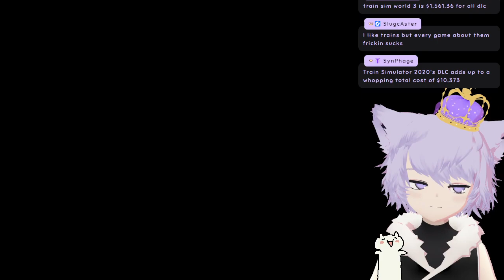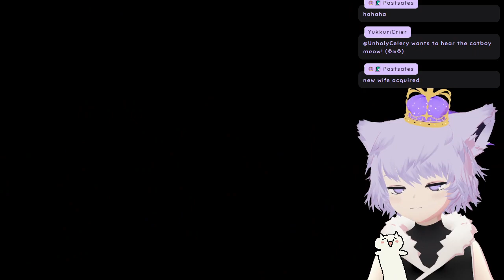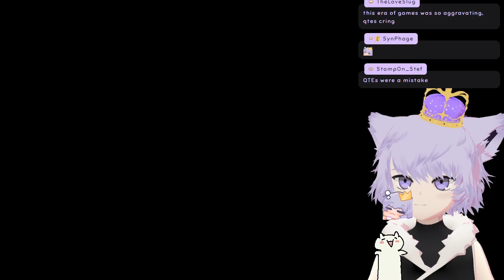space (－ω－) zzZ [VTuber] [Stream Archive]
Gameplay starts @ 4:47

Stream Date:

Asset Credits are in my about section on Twitch.